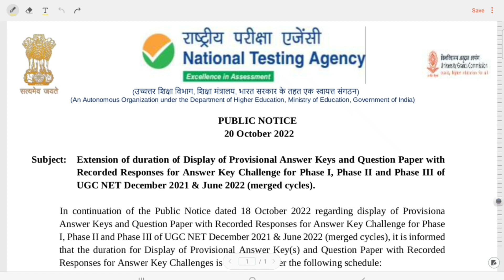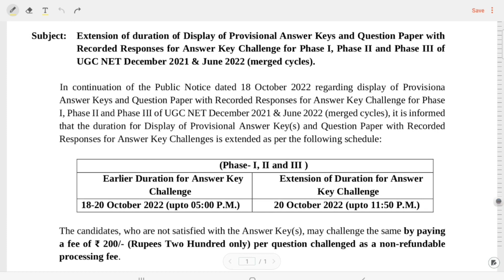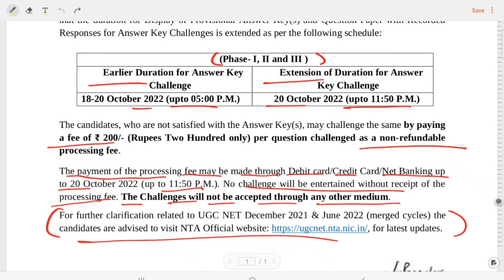UGC NET exam 2022 result | UGC NET Result New update 20/10/2022 | UGC NET exam result 2022/23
UGC NET exam 2022 result | UGC NET exam 2022 answer key release | UGC NET exam result 2022/23 New update 20/10/2022
@Nothing Impossible